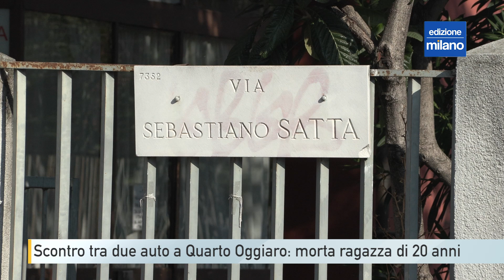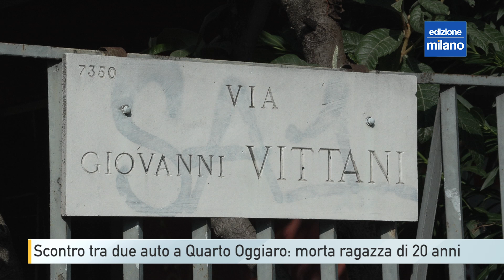Scontro tra due auto a Quarto Oggiaro: morta ragazza di 20 anni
Scontro mortale tra due auto nella tarda serata di giovedì 7 settembre. È successo a Milano,  in zona Quarto Oggiaro, all’incrocio tra via Satta e via Vittani.
. Una ventenne è morta quasi subito dopo essere stata trasportata al pronto soccorso dell’ospedale Niguarda, mentre un ragazzo di 21 anni, seduto accanto alla giovane, è ora ricoverato in condizioni gravi al San Gerardo di Monza. Gli altri tre feriti, a bordo dell’altra vettura sono invece stati trasportati in codice giallo al san Carlo e all’Humanitas.

Dai primi rilievi e dai danni riportati dalle due auto, sembra che sia stata la mercedes con a bordo i tre giovani a centrare la fiancata sinistra della Mitshubishi rossa, spingendola fuori dalla careggiata e poi facendola schiantare contro una cancellata. L’altra si è fermata sul ciglio della strada con la parte anteriore completamente distrutta.
Secondo alcuni testimoni almeno una delle due auto sembra che stesse andando ad una velocità molto elevata.

L’incrocio di via Satta e via Vittani non è regolamento da un semaforo, ma secondo la segnaletica stradale la Mitsubishi avrebbe dovuto dare la precedenza alla Mercedes, cosa che probabilmente non ha fatto, tagliando la strada all’altra vettura e così venendo colpita sulla fiancata.

Sul posto sono subito intervenuti i soccorsi: i vigili del fuoco hanno estratto i feriti dalle automobili poi affidati alle cure dei sanitari di Areu. Per la 20enne dopo il trasporto in ospedale non c’è stato nulla da fare, il giovane di 21 anni in macchina con lei si trova invece in gravi condizioni.

A chiarire la dinamica e far luce sull’incidente gli agenti della polizia locale, che dovranno capire le responsabilità dei conducenti delle due vetture, la velocità alla quale andavano e l’eventuale assunzione di alcol o droghe.